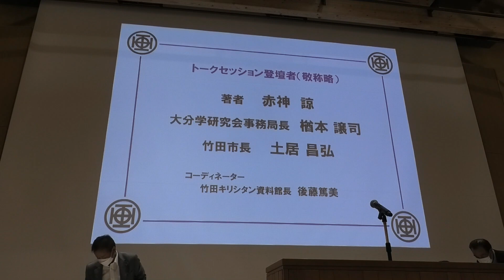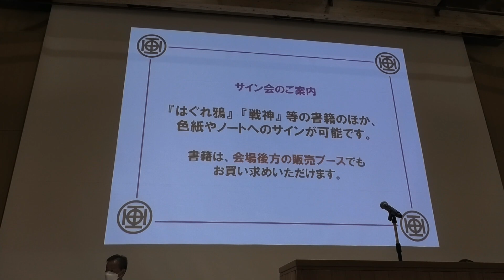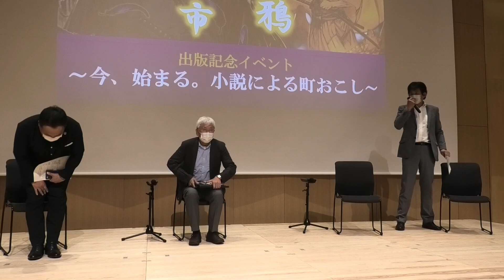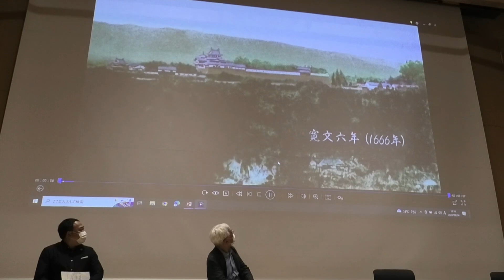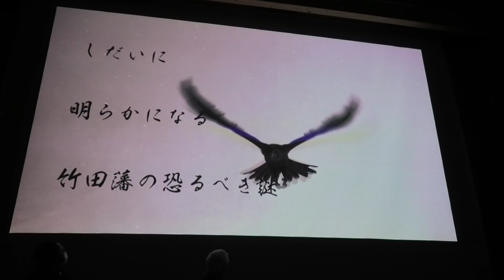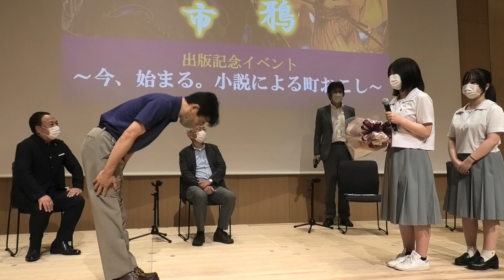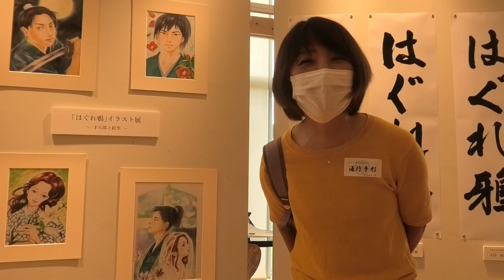小説による町おこし「はぐれ鴉」出版記イベント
はぐれ鴉：

大分県竹田市​​#​​はぐれ鴉#町おこし